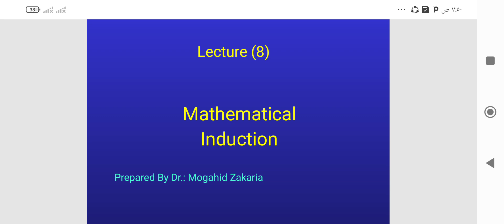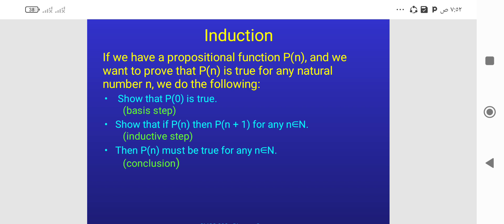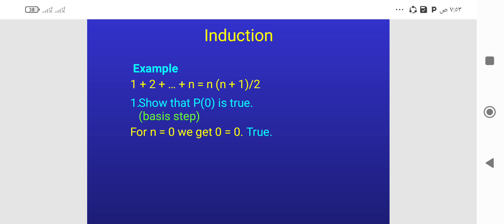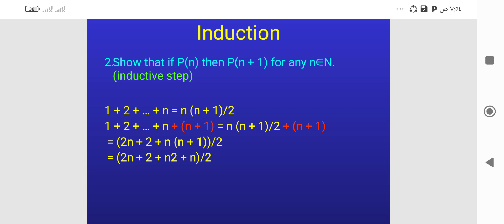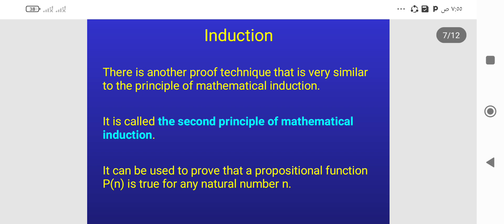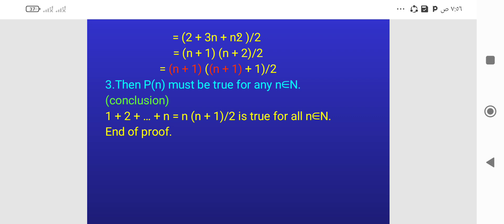Discrete Mathematics Lecture (8) Mathematical Induction By Dr. Mogahid Zakaria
الاستنتاج الرياضي لاثبات الجمل الرياضية والنظريات